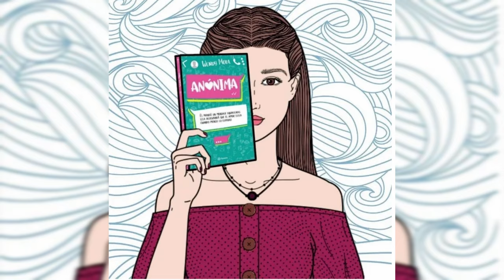Opinión Anónima La película de Wattpad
Descargo de Responsabilidad: Algunas imágenes se usan solamente de manera ilustrativa ya que todos pertenecen a sus respectivos creadores 😉.